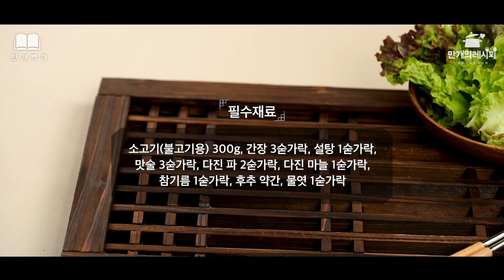[만개백과] EP. 28 순식간에 만드는 초간단 불고기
요리 초보도 따라할 수 있는 요리 바이블 ‘만개백과’

만개가 알려주는대로 따라하면
요리 초보도 쉽게 만들 수 있어요!

짭조름한 맛이 매력인 불고기
밥에 얹어 먹어도 좋고 그냥 먹어도 좋은
반찬계의 스테디셀러

[필수 재료]
소고기(불고기용) 300g

[양념 재료]
간장 3숟가락, 설탕 1숟가락, 맛술 3숟가락, 다진 파 2숟가락
다진 마늘 1숟가락, 참기름 1숟가락, 후추 약간

[선택 재료]
물엿 1숟가락

[조리순서]
1. 소고기는 먹기 좋은 크기로 썰어 준비해요.
- 키친 타월을 이용해 핏물을 제거해 주세요.
2. 대파는 다져서 준비해요.
3. 소고기에 양념 재료와 대파를 넣어 버무려요.
- 약 10분간 재워요. 바로 볶아도 OK~!
4. 예열된 팬에 기름을 조금 두르고 재워놓은 고기를 넣어 볶아요.
- 물을 조금 넣어 볶으면 골고루 더 잘 익어요.
5. 물엿을 넣어 한번 더 버무려요.
- 기호에 따라 생략해도 좋아요.
6. 기호에 따라 파채를 곁들여도 좋아요.
-양파, 버섯등을 추가 할 때는 간이 약할수 있으니 확인해 주세요.